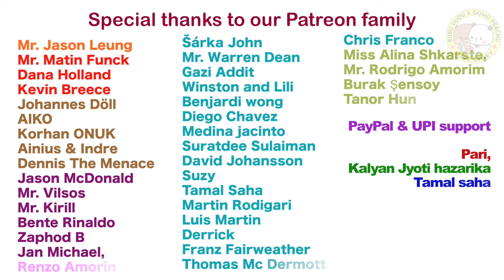Peachu is scammed part-2 😥| EP-205 | bubu dudu | goma peach | Shorts | Animation | cartoon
Peachu is scammed 😥| EP-205 | bubu dudu | goma peach | Shorts | Animation | cartoon

Peachu is scammed easily even after the warning of Gomu and Dondu, what excuse did the scammer make that Peachu fell right into it? watch to find out

💜OR Through UPI (for Indians) aryan5india@ybl (WORKS ON ALL UPI APPS)🤗
💝I hope you are enjoying my work
➡️Threads: GomuPeachuLoveStory

Story Credit only to this channel
▶️ Credit for images and music